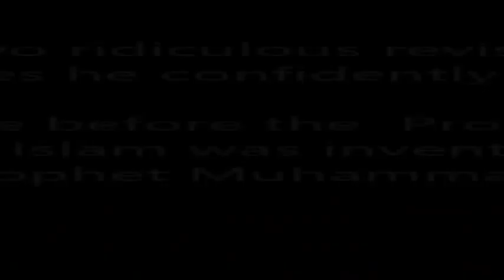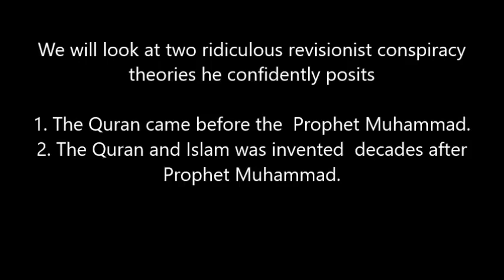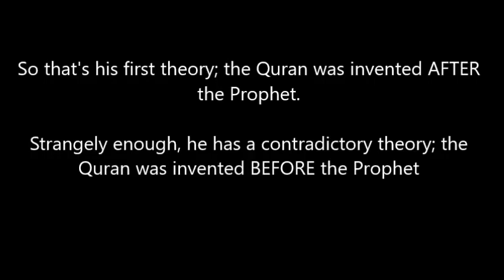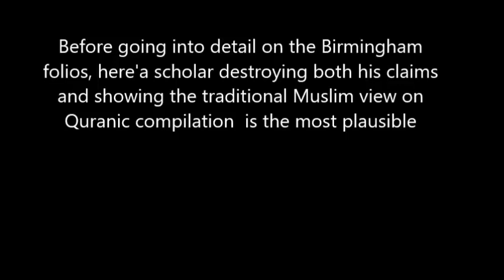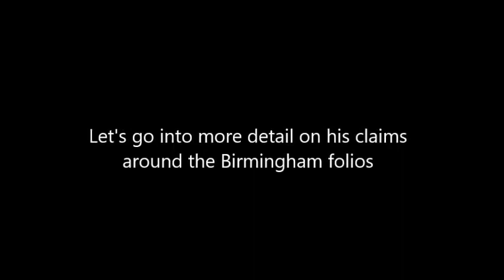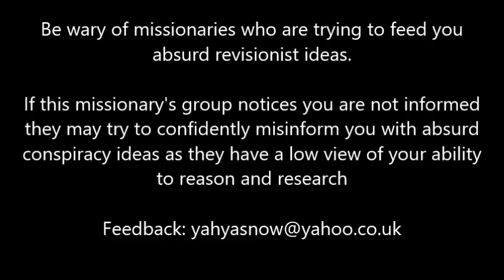Jay Smith vs Jay Smith